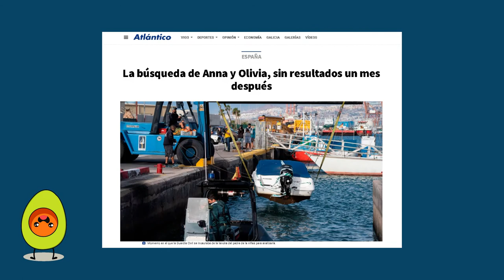La Tertulia 27 de mayo parte 3